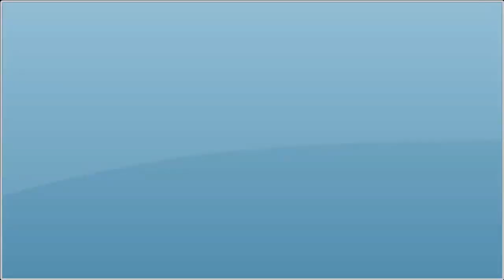20 AW119Kx single-engine helicopters For Italy’s Carabinieri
Italian aerospace and defense group Leonardo announced on Thursday the signing of a contract by Italy’s Carabinieri for the supply of 20 AW119Kx single-engine helicopters for its Air Service.
Leonardo said in a release that the aircraft will be assembled at the Vergiate facility (Varese) with deliveries expected in the 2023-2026 period. The contract also includes a comprehensive turnkey logistics support package and training services for pilots and maintenance technicians.
The delivery of the helicopters will allow the Carabinieri to meet its fleet modernisation requirements in order to further strengthen and enhance the security of national communities. This will be made possible carrying out a range of patrol and reconnaissance tasks over land, identifying critical targets, gathering investigation evidence, as well as supporting ground units’ activities. Other duties also comprise environment monitoring and protection, and, if asked by National Disaster Relief Authority, fire-fighting in addition to rescue missions.
This video was made with :
- CAMTASIA STUDIO
- Adobe premiere pro
- Photoshop CS3